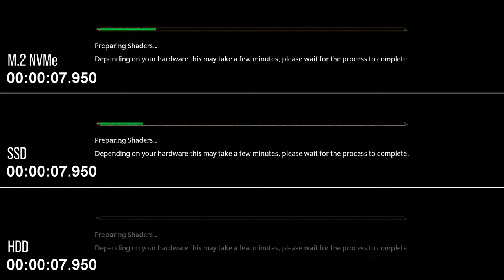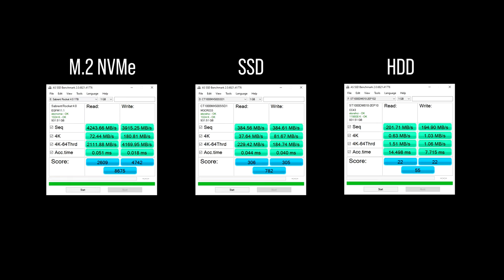Hogwarts Legacy M.2 NVME vs. SSD vs. HDD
Hogwarts Legacy.

GPU: Asus RTX 3080 Ti
CPU: AMD Ryzen 9 5900X
RAM: 2x16GB G.SKILL TridentZ RGB DDR4/3600 CL17
PSU: Modecom Volcano, 750W, 80PLUS Gold
SSD: Sabrent 1TB Rocket NVMe 4.0 Gen4 PCIe M.2
SSD: 1TB CRUCIAL MX 500
HDD: 1TB SEAGATE BarraCuda 7200rpm
MOTHERBOARD: MSI MPG X570 GAMING PLUS
COOLER: Deepcool Air Cooler ASSASSIN III
SYSTEM: Microsoft Windows 10 Pr

00:00 Preparing Shaders
00:37 Loading Times
01:00 Gameplay Benchmark(M.2 NVME vs. SSD vs. HDD)
01:43 AS SSD Benchmark